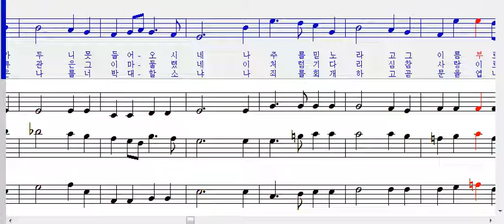535.주 예수 대문 밖에-합창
535.주 예수 대문 밖에-합창